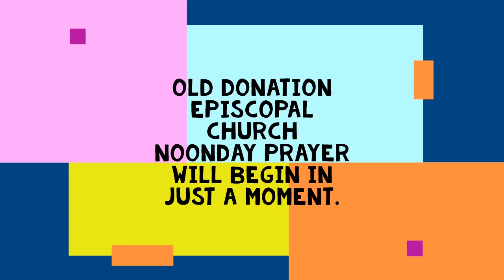Noonday Prayer May 26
Psalm 102: 13-21,  Ezekiel 34:17-31